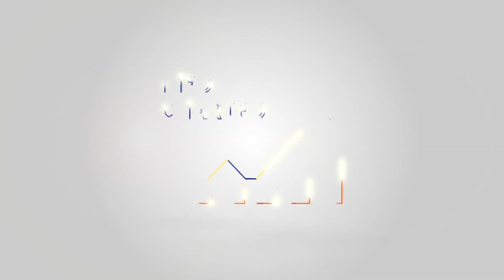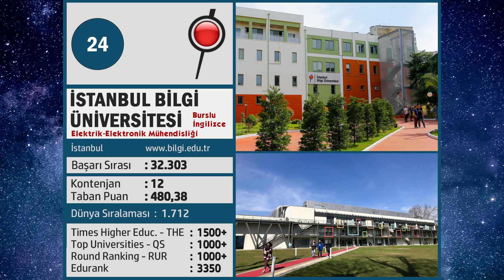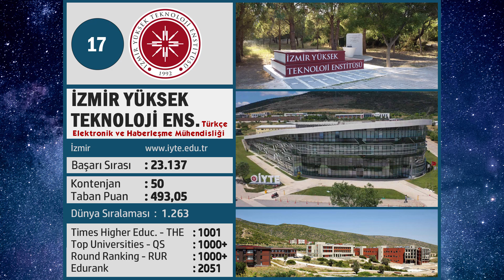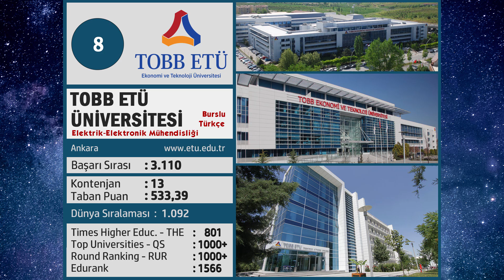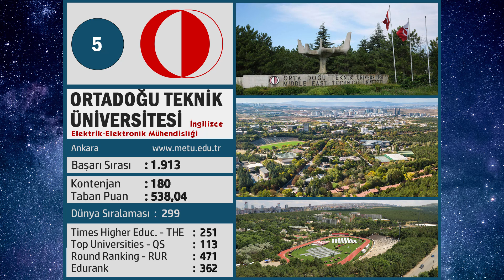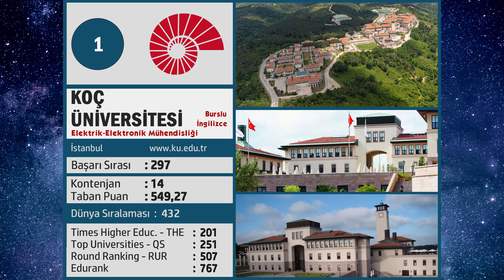En İyi Elektrik-Elektronik Mühendisliği fakülteleri: 2024 Sıralaması.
Türkiye'nin en iyi elektrik-elektronik mühendisliği bölümleri 2024 sıralaması açıklandı! En iyi akademik kadro, laboratuvar imkanları ve endüstri bağlantılarıyla öne çıkan üniversiteleri keşfetmek için videomuzu izleyin. Kariyerinize güçlü bir başlangıç yapmak ve geleceğin mühendisleri arasında yer almak için en iyi seçenekleri öğrenin. Hayalinizdeki eğitimi bulun!
Bu sıralama üniversitelerin  Elektrik-Elektronik Mühendisliği bölümlerinin, YÖK Atlas 2023 yılı, YKS Başarı Sırasına göre yapılmıştır.